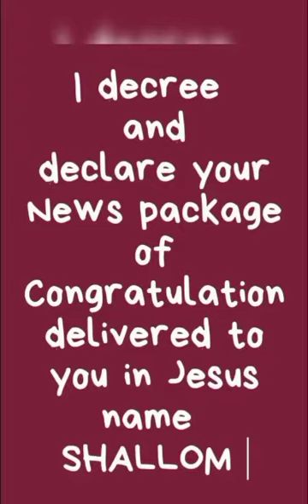TESTIMONY OF GOD'S DIVINE VISITATION.